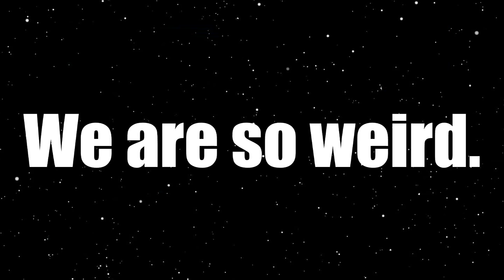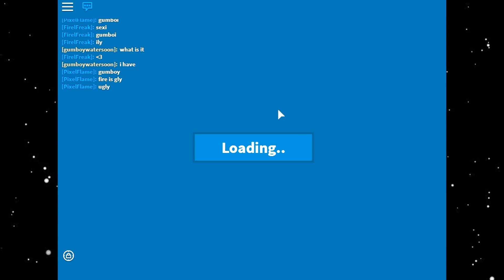Fire & Pixel Play - Dragon Rage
Fire and PixelFlame play dragon rage!
Part 2?